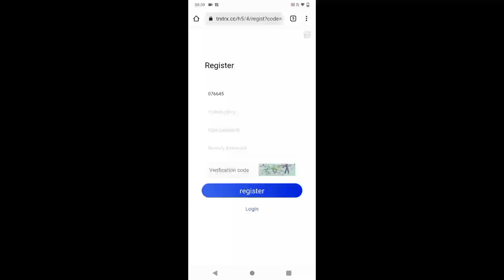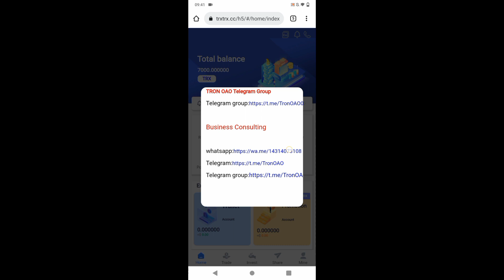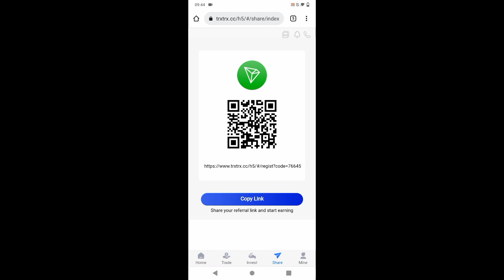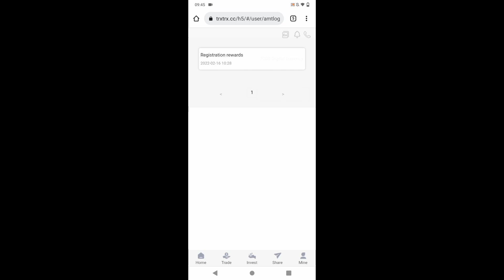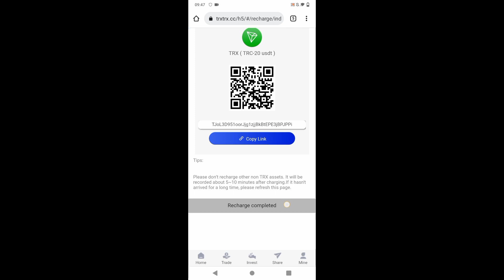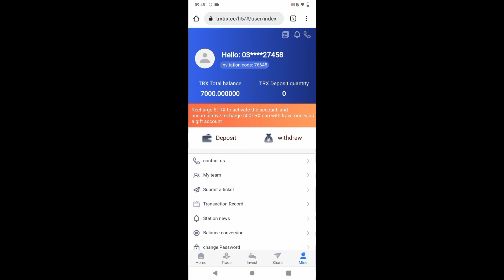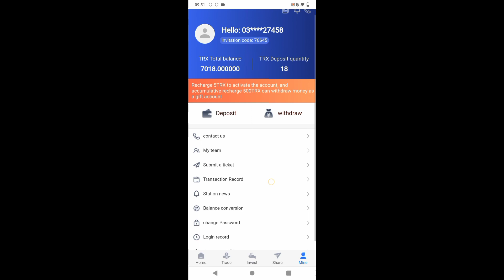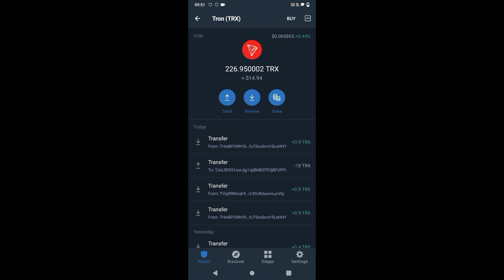Trxtrx.cc Review | Earn Money Online | 7000TRX Deposit Balance | Trx Mining Site 2022 | Ghani Crypto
The platform is real and effective, you can make money online with a mobile phone, don't miss this best time to invest

After registering, click Deposit. After depositing TRX, no operation is required, and income is automatically generated every 24 hours

1. For a detailed introduction, please watch this video to teach you where to get 5% of the daily mining revenue, how to get it, and click to share your promotion link.
2. The video tells users where to recharge, how to recharge, copy the payment address wallet, open the virtual currency wallet, and use TRX to recharge.
3. Users register and recharge by sharing the promotion link, and the basic wallet can get TRX rewards.
4. The promotional wallet will also receive the recharge amount,

Registration reward: [7000]

1. Accumulated deposit【5-50000 TRX】minimum daily income 5%
2. Cumulative deposit【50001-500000 TRX】minimum daily income 6%
3. Cumulative deposit【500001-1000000 TRX】minimum daily income 7%
4. Cumulative deposit【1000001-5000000 TRX】minimum daily income 8%
5. Cumulative deposit【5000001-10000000 TRX】minimum daily income 9%
6. Cumulative deposits exceeding [10000001TRX] minimum daily income of 10%